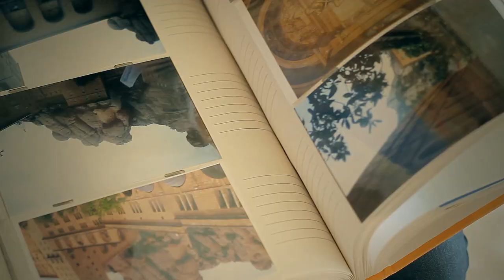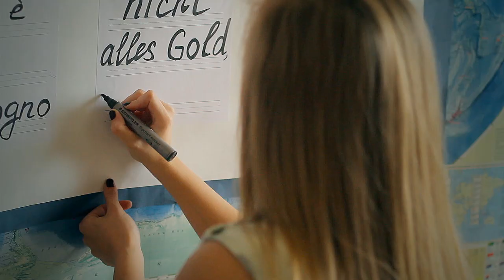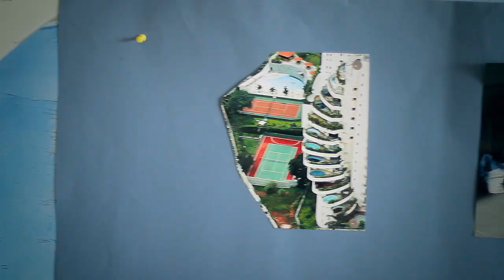Global Intern 2014. Natalia Svechnikova, Novosibirsk, Russia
what if you had to explain
to people that you've never met
that there's something about you
worth making  a bet

what would you show or say
are you sure it would be enough
how do you know you'd surprize them
when for you these are regular stuff

what is the first thing you'd show?
I'd rather start with my home
The city where I grew up
The place where I'm never alone

With the longest straight avenue in the world
Being Sibirian cultural hub
Novosibirsk is a city
Where smiles of people always keep you hot

Born in Germany, I've started travelling
Since I was about five.
In 2007 I was an exchange student in the USA
That  experience had a great impact on my life

I learned the true value of cultural differences
I saw the world  from another perspective
I realized how intolerance and prejudice
Make the communication ineffective

My life is impossible without travelling
Whether it's an ancient town or a modern city
I love discovering new things and ways of life
Every country is unique - exciting and pretty.

Communication adds variety to our life
Meeting people is what I enjoy the most
I've always learned different languages
The limits of my language mean the limits of my world.

I think  personal growth is impossible
Without making a difference to the lives of others
I'm a volunteer and well concerned
of an impact of Each act of kindness

I participate in different activities
As it  makes my life exciting and fun
Currently I'm working on my own project
Developed to support people with low-income

I work at an International Innovation forum
Where people  present inventions  they create.
Being a music fan, I once volunteered as a translator
For a famous swedish rock band Roxette.

I volunteered at the Olympic games in Sochi
I worked among the best athletes in the world
Sport breaks boundaries  and having tried different  kinds
 Personally I prefer snowboard.

I study jurisprudence at school
 And I'm a 4th year student.
A mainstream choice of becoming a lawyer
doesn't seem to be so prudent.

But I didn't choose law to resolve disputes,
I didn't pick my major to improve relations
What I really want is to promote justice
And equality among nations.

Everywhere I've been to
I saw rights being violated
And around an inequality
the illusion of wealth is created.

Racism, famine, pollution
Are brewed by the lack of action
The only hope for the future
Is the young generation.

As told by Mahatma Ghandi:
"be the change that you will to see in the world".
On my way to make the global change
I want  to become a Global Intern.